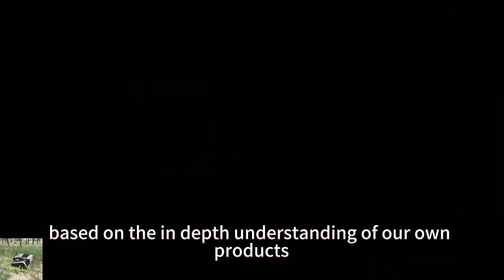factory direct sales low wholesale price China field weeds remote control commercial lawn mower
Our motor controller uses more advanced components, the maximum allowable current is 60A, which can ensure that the mower can climb on a steep slope. Track wheel is cast steel, the same material used for heavy equipment, is much heavier, stronger and more durable.

Our remote operated incline mower has a wide range of applications for both residential and commercial use. It’s perfect for those who have large lawns and don’t want to spend hours mowing. This advanced mower can also save time and money for commercial businesses like golf courses, resorts, and parks. Our mower is versatile and can be customized to meet your specific needs. From wide-open spaces to tricky terrain, our mower has the technology and design to get the job done with ease.

We take pride in using high-quality components in our lawn mower, ensuring durability and resistance to damage. This means that our mower is built to withstand the demands of regular use without easily wearing down or breaking.

Model: VTC550-90 / VTC800-160 / VTW550-90
Cutting Width: 550mm / 800mm / 550mm
Walking Speed: 0-4km/h; 0-4km/h; 0-6km/h
Working Degree: 0-50°/0-60° / 0-40°
Adjustable Cutting Height: 10~150mm/10~180mm/2.5/4.5/6.5/8.5cm
Min Ground Clearance: 20mm
Remote Control Range: 200m

Engine
Fuel Type: Gasoline
Brand: Loncin
Power / Emission: 9Hp / 224cc; 16Hp / 452cc; 9Hp / 224cc
Engine Type: Single cylinder, four stroke
Start Method: Electric start
Emission Standard: Euro 5
Fuel Tank: 2L/7L/2L
Working Time: 2h/4h/2h

Walking Motor
Voltage / Power: 24V /1000W;48V / 1000W; 24V 350W*4

Dynamo: 28V 1500W/28V 2000W/28V 1500W
Battery: 24V 12Ah/48V 12Ah/24V 12Ah
Machine Weight: 160kg/280kg/90kg